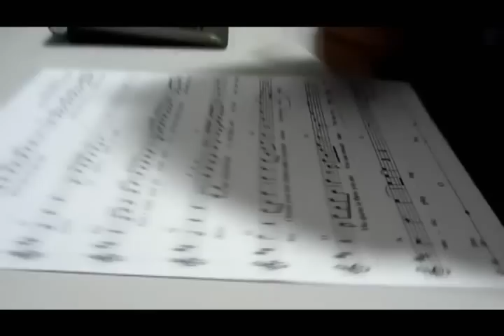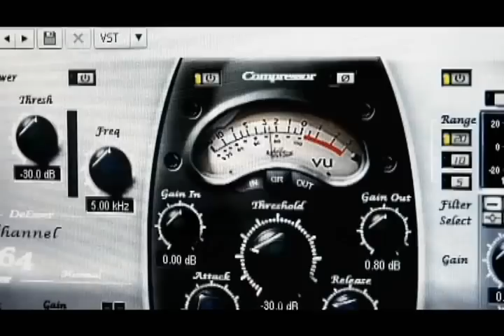TV UVA - UVA Music - Hugo Faro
O cantor Hugo Faro de 22 anos é o entrevistado desta edição do UVA Music e conta um pouco sobre o início da sua carreira quando fazia parte de uma banda de metal. Hoje, o som de Hugo é bem mais eclético: house-eletrônico-pop.